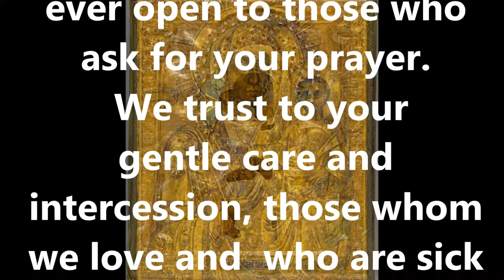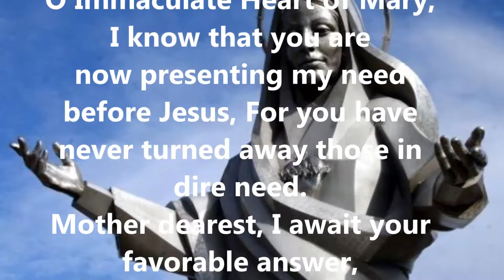IMMACULATE HEART OF MARY MIRACLE WORKING 9 DAY NOVENA PRAYER, AFRICAN DIASPORA & BLACK CATHOLICS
MOTHER MARYAM NOVENA (9 DAY PRAYER) Devotions of the Black Catholics, Orthodox, Lutheran and other members of the Liturgical Church an Christianity history.Black & African, Caribbean, Melanesia, Micronesia and Polynesia, Oceania Catholics, and Christians  Black and African Christians, Coptics, Orthodox, Anglicans, Episcopalians and Christians, all